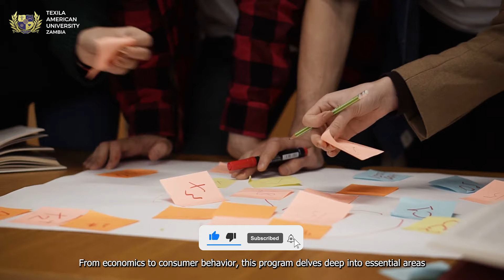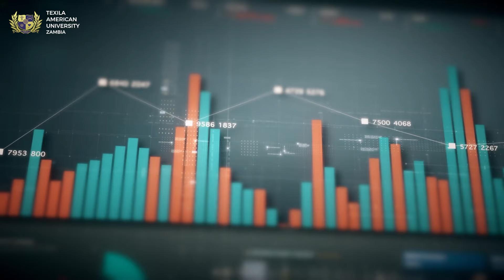Unlock Your Marketing Career Potential with a Bachelor's Degree: The Ultimate Guide!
Ready to dive into the dynamic world of marketing?  Dive into consumer behavior, branding, and digital strategies. Join us and unleash your creativity while mastering the art and science of persuasion in today's competitive marketplace.